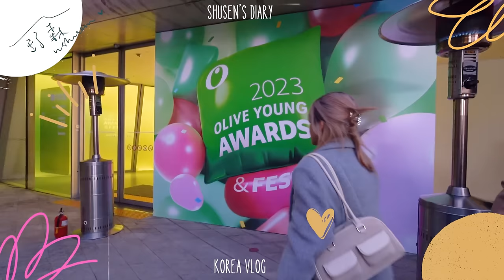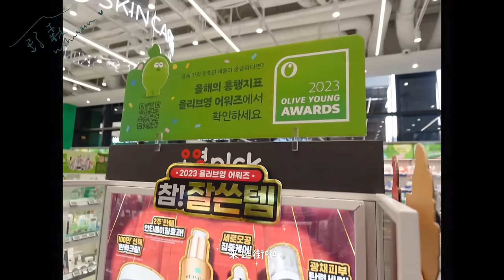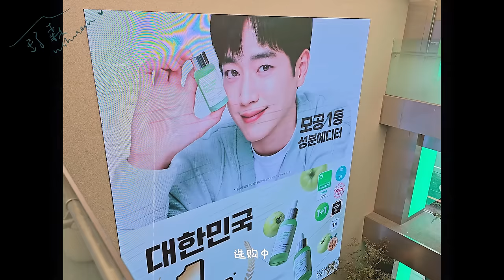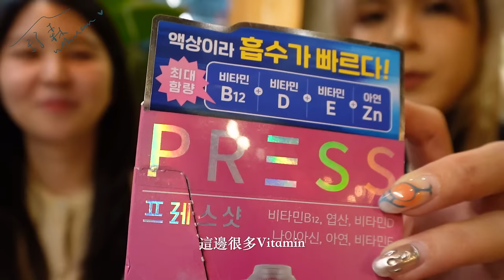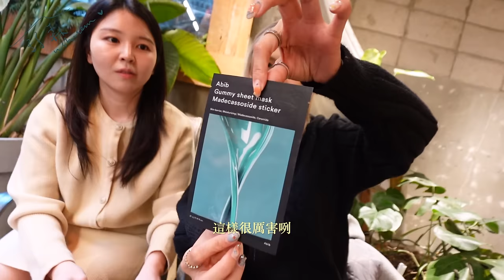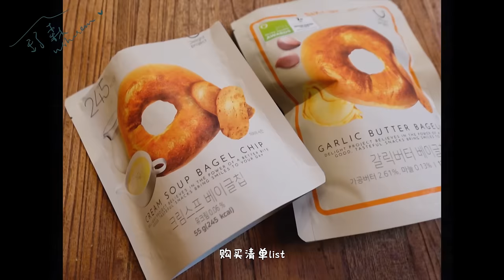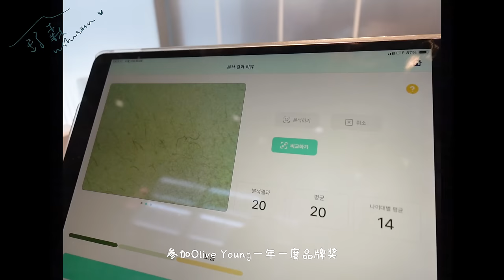韓國歐尼帶我有效逛OLIVE YOUNG!【舒森's Diary#56】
來自OLIVE YOUNG 排名第一 Sungboon Editor的野生葡萄美白精华以及綠番茄收缩毛孔精華
還有各種套裝組合、禮物，甚至還有高達 50% 的折扣，所以不要錯過這些福利！！

凡購買滿250RM，還將獲得可愛髮帶一條！